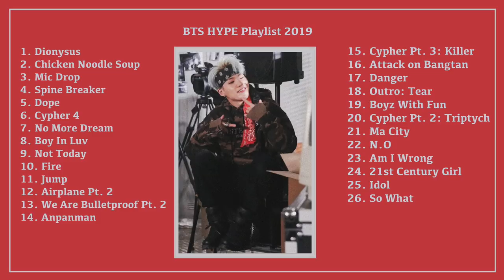BTS Hype Playlist 2019⎨For partying, working out, and getting lit 🔥 (Upbeat, Powerful)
❥ I hope you feel aggressive after this one 🔥

❥Leave suggestions for new playlists in the comments!

❥ None of the songs or audio in this video are mine.

ALSO I've recently changed my name from Soft Mochicookie to just.keep.glowing in case there was any confusion :)

My Twitter (Let's be moots):
@/glowing_purple